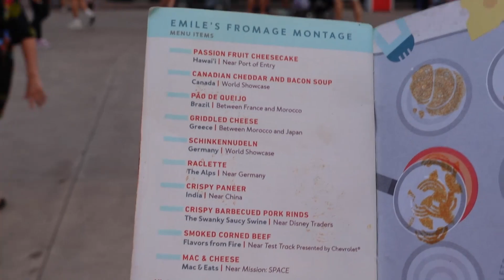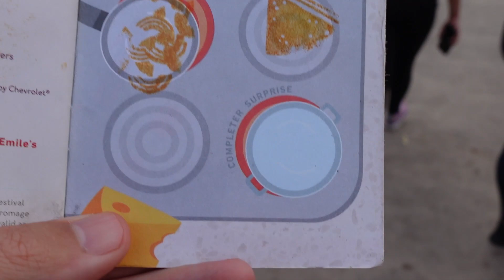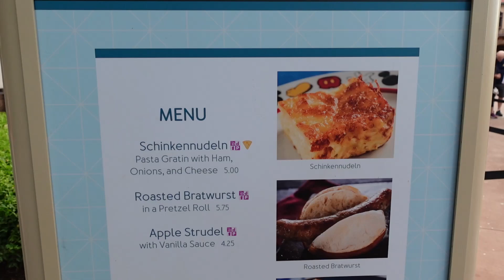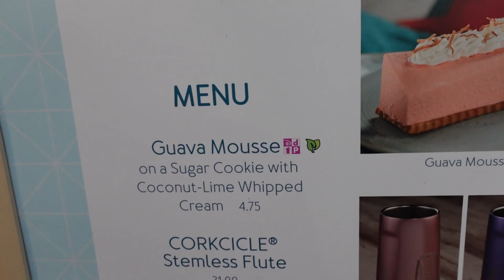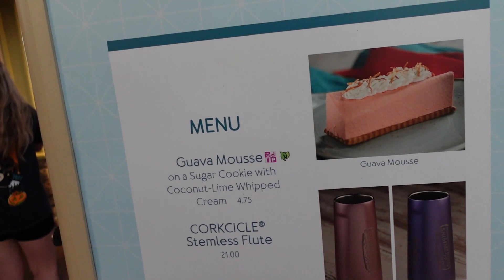Could This Be The Best Food Item At The Epcot Food & Wine Festival 2022 | You Have To Try This!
In today's vlog we head to the EPCOT FOOD & WINE FESTIVAL 2022 to enjoy the many food booths, delicious treats, drinks, and more! This festival is a celebration of culinary arts with amazing foods, wines, specialty cocktails, and more! Today we explore the festival and grab delicious food and drinks including, Germany: Schinkennudeln: Pasta gratin with ham, onions, and cheese | Shimmering Sips Hosted by CORKCICLE: Emile’s Fromage Montage Reward.

Epcot Food & Wine Festival 2022: A Rainy Night Results In Long Lines But Ended Up Perfect
Epcot Food & Wine Festival 2022: We Saw NSYNC In Concert! Plus We Tried The Entire Indian Menu

About Us